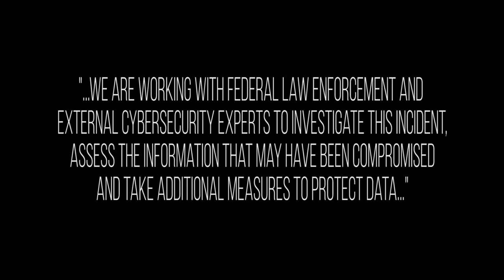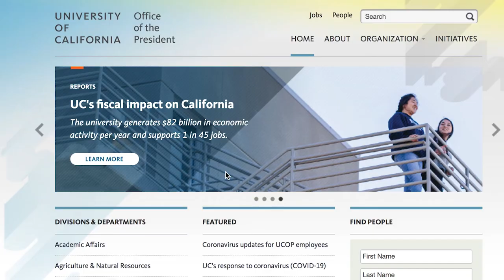Behind the UC Systemwide Cyberattacks | CalTV News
In light of the recent nationwide cyberattacks, the UC system was involved in a large data breach, with some even receiving threatening emails and extortion attacks. CalTV News' Shannon Mackle reports on this incident and what the UC Office of the President recommends on how to further protect data from a cybersecurity attack.

Credits: Shannon Mackle
Produced/Edited By: Katie Lee